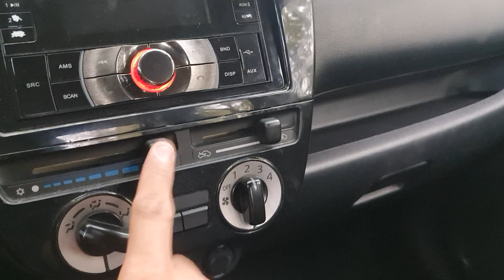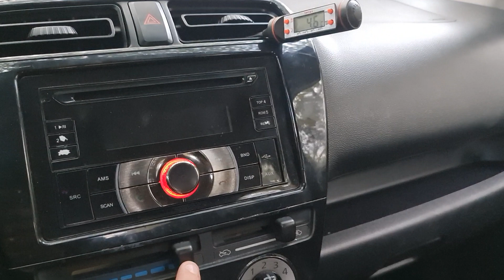Mirage Hatchback Solid ang Lamig ng Aircon pagkatapos ng aming Aircon Reprocess Procedure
For Car Maintenance, Parts and Services Please Visit and Like our FB Page

We hope you like our videos.